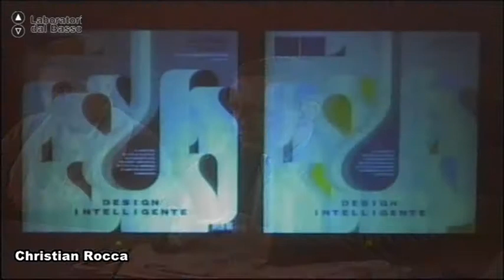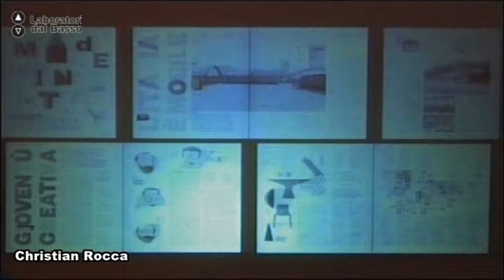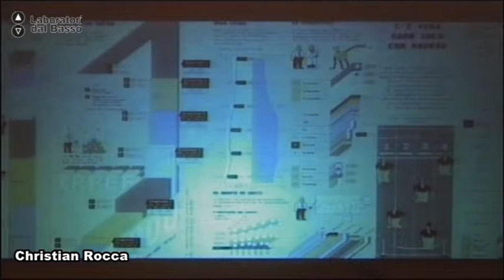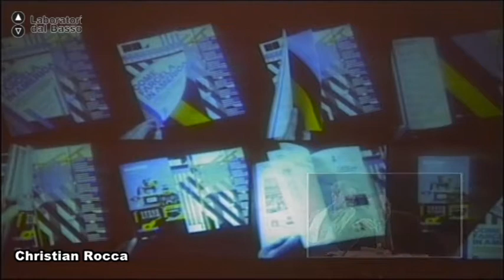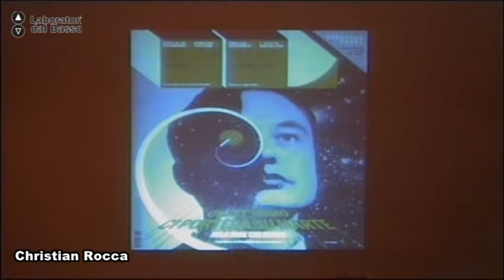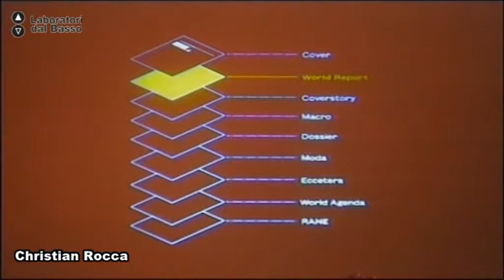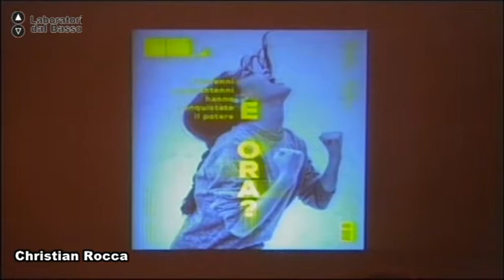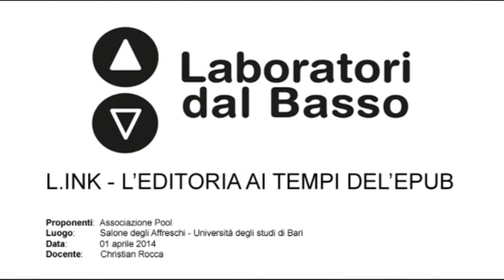Ldb L.ink_01 (parte 1) Rocca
LdB: L.ink L'editoria ai tempi dell'ePub
Lezione 01 (parte 1): GIORNALISMO E NEW MEDIA
Docente: Christian Rocca
Contenuti: Il futuro del giornalismo e lo strano caso della carta
Luogo: Salone degli Affreschi - Università degli Studi di Bari
Proponenti laboratorio: Associazione Pool